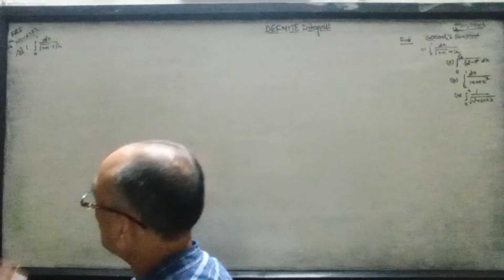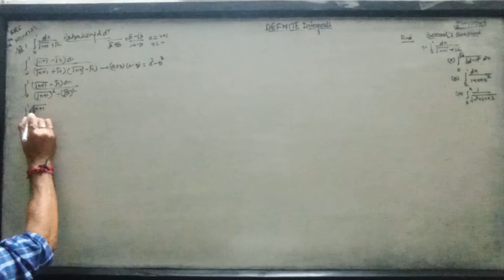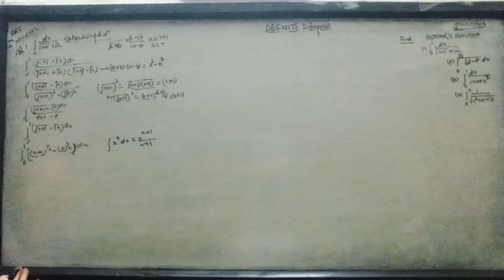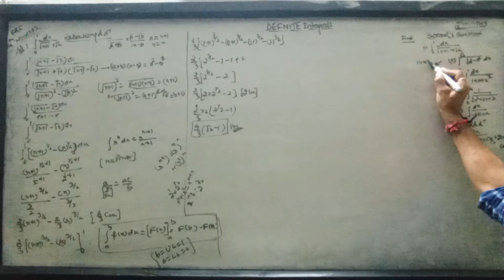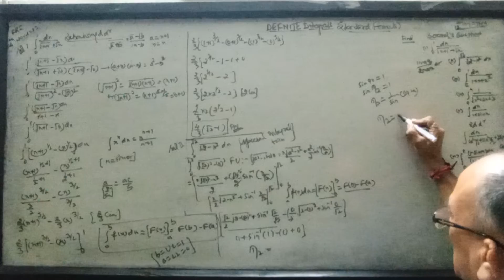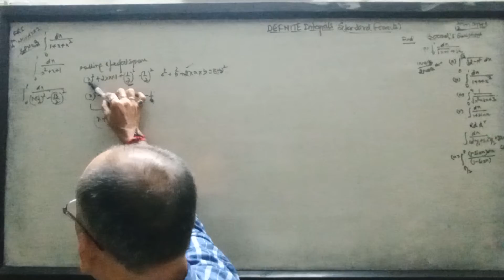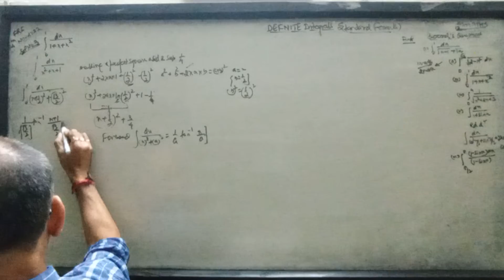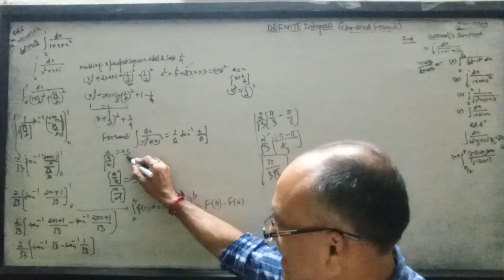Definite integrals,12th Maths(Qs based on standard formulas,part 5,(Int of dx/√x+1+√x.Pl subscribe